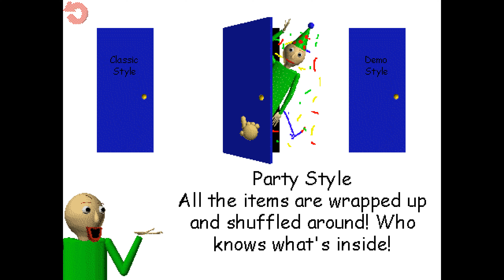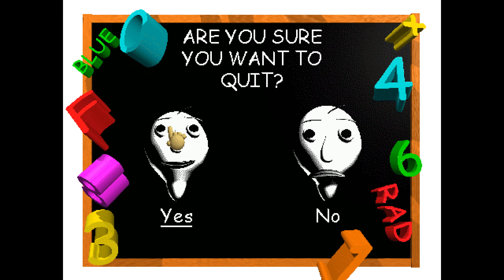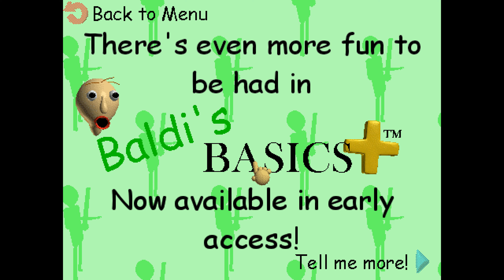Playing Baldi's Basics Classic Remastered [7]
Hello everyone, I am returning to Baldis Basics Classic Remastered! It is time to try to beat Demo Mode, can it be done?